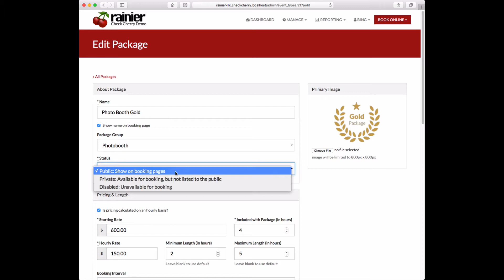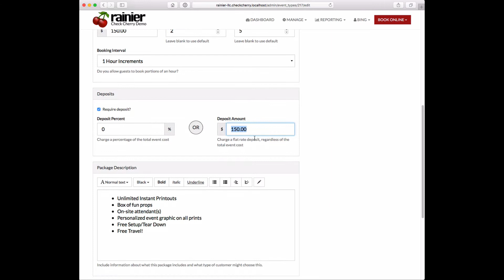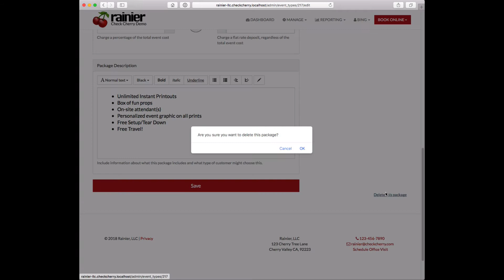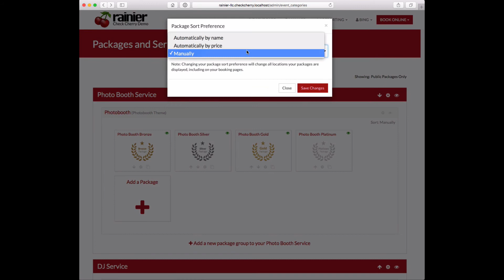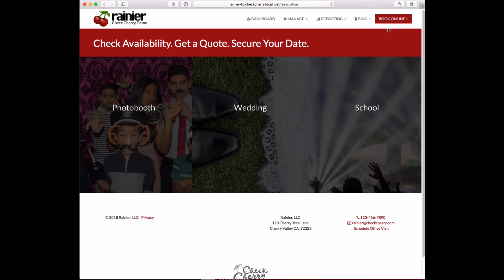Managing Packages in Check Cherry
Learn how to manage your packages in Check Cherry